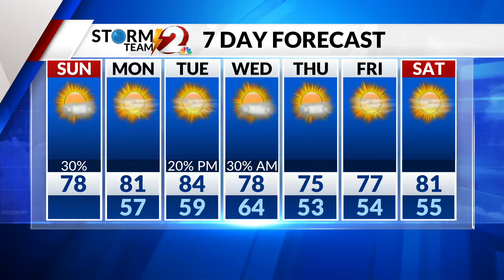Storm Team 2 Forecast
After some morning light rain/drizzle, clouds decrease this afternoon.  High 78